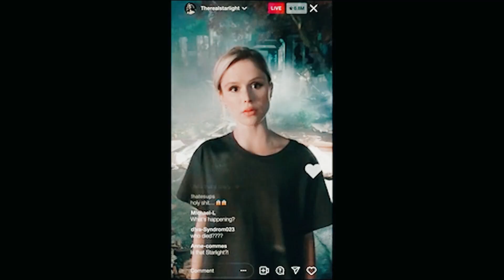Soldier Boy Can't Killed Homelander Here's Why The Boys Season 3 Episode 6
Soldier Boy Can't Killed Homelander Here's Why The Boys Season 3 Episode 6, in this video we are going to explained and breakdown who will homelander in the the boys season 3 episode 6, will soldier boy killed homelander or black nior killed homelander ?